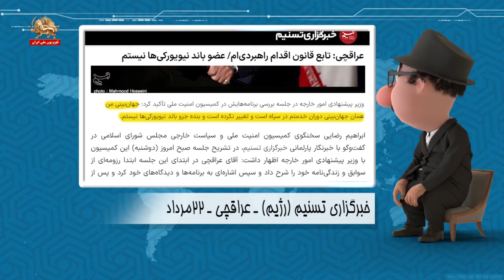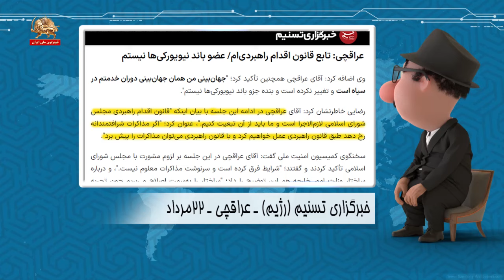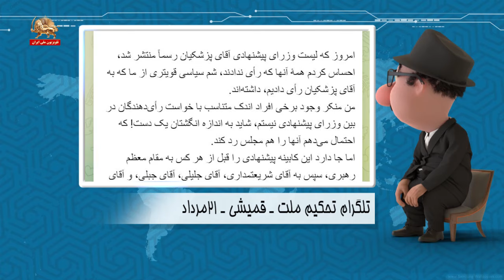موشکاف شقه وشکاف راه بازکن سرنگونی است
موشکاف: سلام دوستان، سلام رفقا، بی‌مقدمه بریم ببینم، در این سگ دعوایی که بر سر لاشهٔ کابینه درگرفته چه خبر؟ اول ببینیم اون یارو که زرشکیان به جای عبدل مبدلیان معرفی کرده تو اصطبل ولایت چی گفته:
خبرگزاری تسنیم (رژیم) ـ عراقچی ـ ۲۲مرداد
جهان بینی من همان جهان بینی دوران خدمتم در سپاه است و تغییر نکرده است و بنده جزو باند نیویورکی‌ها نیستم". عراقچی در ادامه این جلسه با بیان این‌که "قانون اقدام راهبردی مجلس شورای اسلامی لازم‌الاجرا است و ما باید از آن تبعیت کنیم.‌"، عنوان کرد؛ "اگر مذاکرات شرافتمندانه رخ دهد طبق قانون راهبردی عمل خواهیم کرد و با قانون راهبردی می‌توان مذاکرات را پیش برد"
موشکاف: این الاغچی یه چیزو خوب اثبات کرد این‌که الحق یه پاسدار دبشه! رفقا دیدین چطور خنجرو تا دسته فرو کرد تو پشت مم جواد و شیخ فری؟ این همون کسیه که برجام از ذهنش نمی‌افتاد، اما دروغ و خنجر و خیانت تو خون این جونوراش ملاحظه کنین:
عارف ـ معاون اول پزشکیان ـ ۲۲مرداد
جامعه ما از نظر روانی آمادگی زعامت، هدایت و رهبری زنان را نداره این یک واقعیتی است در خانه همین است. ما بر این باوریم که در نظام معنوی و ارزشی ما صندلیها عوض میشه مسئولیتها هیچ فرق نمی‌کنه. به همین دلیل هم یک الگویی از همکاری و توجه به دولتهای قبل در راهبرد آقای دکتر پزشکیان هست.
موشکاف: بعله، رک و پوست کنده داره میگه، حالا ما یه حرفای کشکی راجع به زنان و جوانان تو سیرک انتخابات زدیم شما چرا باورتون شد، الگوی ما همون الگوی خبیثیه، بعله، حالا به حرفای هم باندیای  خودش گوش کنین:
دیدار نیوز ـ مجله خبری ـ ۲۲مرداد
سخنگوی جبهه اصلاح‌طلبان با انتقاد شدید از این فهرست گفت برخی از اعضای کابینه نه نسبتی با اصلاحات دارند و نه حتی به رویکرد اعتدالی نزدیک هستند برخی دیگر هم شهره هستند به ضدیت با هر تغییر و اصلاحی. جواد امام گفت: فهرست پیشنهادی کابینه آقای پزشکیان ادامه سکان‌داری نظامیان و شبه‌نظامیان بر سیاست و عدم تغییر رویکردهای امنیتی نسبت به فعالان سیاسی در داخل نظام است.
تلگرام تحکیم ملت ـ قمیشی ـ ۲۱مرداد
تبریک به آنها که رأی ندادند! احساس کردم همه آنها که رأی نداده‌اند شم سیاسی قویتری از ما که به آقای پزشکیان رأی دادیم داشته‌اند. اما جا دارد این کابینه پیشنهادی را قبل از هرکس به مقام معظم رهبری، سپس به آقای شریعتمداری، آقای جلیلی، آقای جبلی و آقای قالیباف، هم‌چنین ائمه جمعه سراسر کشور تبریک بگویم!
موشکاف:بعــله آخه کابینه، کابینه خود عظیه، اما، کار این رژیم چه با کابینه خبیثی چه با کابینهٔ عظما، به جایی نمی‌رسه و جنگ‌وجدال و سگ دعواها راه رو برای دشمنان برانداز صاف می‌کنن. دوستان عزت زیاد.